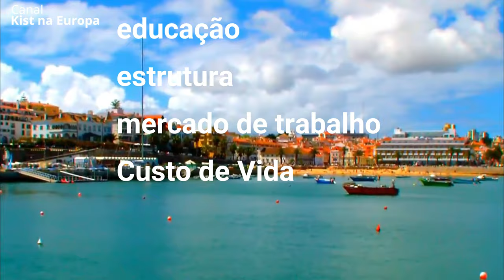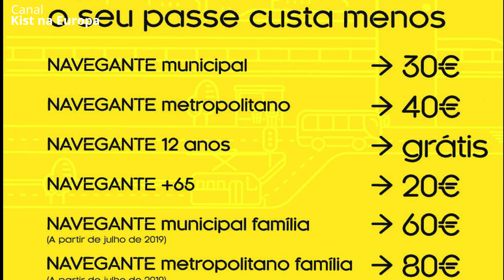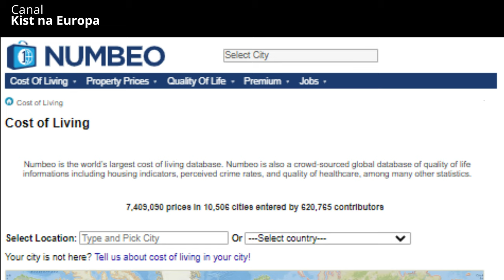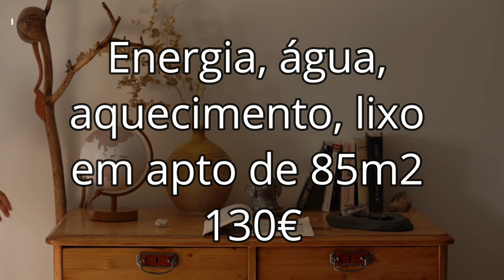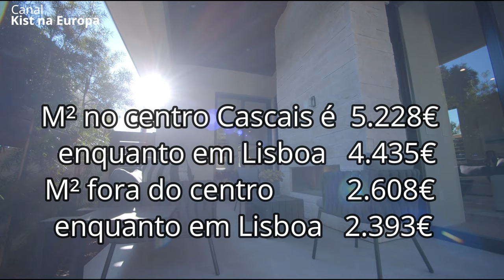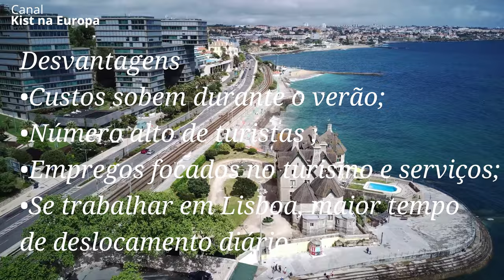Por que Escolher CASCAIS para morar em Portugal 🇵🇹? Canal Kist na Europa 🇧🇷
Preparação para morar em Portugal.
Por que Escolher Cascais para morar em Portugal?

Clima bom e elevada qualidade de vida, é isso que Cascais proporciona a quem tem condições de viver lá.
É um dos destinos mais cobiçados por estrangeiros que decidem morar em Portugal. Vamos conhecer mais sobre o concelho?
Neste vídeo você vai saber mais sobre a localização, o clima, gastronomia, educação, estrutura, mercado de trabalho e ao final vou mostrar o custo completo para morar na cidade e terás uma ideia se o concelho é ideal para você ou não.
População
Cascais é a quinta maior cidade de Portugal. Com 214.134  habitantes, está localizada a poucos minutos de Lisboa e atrai moradores pelas praias e o clima ameno.
Localização

Localizada na área metropolitana de Lisboa, a oeste da capital, Cascais é um município litorâneo.
É limitado a norte por Sintra, a Leste por Oeiras, a sul e oeste pelo oceano atlântico.
Como chegar em Cascais
Morar em Lisboa, ou perto da Capital.
O concelho é servido atualmente por comboio e autocarros.
Uma boa opção é pegar o comboio (trem) da estação Rossio em Lisboa até Cascais por €2,30 , o trajeto leva 1 hora 10 minutos  a 1 horas e 30 minutos.
 Os bilhetes de autocarro mais baratos para ir de Cascais para Lisboa custa 6 €, neste caso o passe mensal metropolitano tem um custo-benefício muito melhor pois o valor mensal é de 40€.
De carro o trajeto é mais ou menos 33 min (33,6 km).
Como é morar em Cascais
Morar no Cascais é um verdadeiro privilégio, atrai quem precisa viver nos arredores da capital portuguesa, mas está em busca de qualidade de vida.
É uma das principais cidades na área metropolitana de Lisboa, que concentra boa parte da população portuguesa. Além de estar em uma das zonas mais desenvolvidas do país, a cidade é conhecida pela qualidade de vida e pela tranquilidade.

Clima em Cascais
O clima ameno é um dos atrativos da cidade, com 260 dias de sol no ano, tem temperaturas amenas. Para quem não gosta muito de inverno, o período não chega a ser frio, sendo que raramente baixa dos 10º C.
O verão é morno, seco e de céu quase sem nuvens; o inverno é ameno, com precipitação e de céu parcialmente encoberto. Durante o ano inteiro, o tempo é de ventos fortes. Ao longo do ano, em geral a temperatura varia de 10 °C a 26 °C e raramente é inferior a 7 °C ou superior a 32 °C.
A cidade tem boa parte das ofertas de trabalho na área de turismo, são inúmeros trabalhos ligados ao setor, contudo podem ser temporários.
Se essa não for sua área poderá ser um pouco mais difícil conseguir trabalho, mas nada que não seja possível contornar em outras cidades da área metropolitana.
Saúde
A saúde pública em Portugal, de modo geral, é muito boa. O sistema público é de acesso universal, existem taxas cobradas nos atendimentos, por exemplo, uma consulta simples custa 4,50€.
O atendimento é realizado, em sua maioria, pelo médico de saúde, profissional responsável pelo atendimento de base e prevenção.
Cascais tem o Hospital de Cascais Dr. José de Almeida e Hospital CUF
Cascais.
O concelho possui 5 unidades de saúde.

Rede Escolar

A estrutura de educação pública é formada por 7 estabelecimentos de Jardim de Infância, 57 de ensino básico e 4 escolas secundárias.
Quem mora em Cascais está muito próximo das universidades em Lisboa e Oeiras.

Falar sobre custo de vida é bem relativo, pois vai depender do seu estilo de vida do poder aquisitivo. Mas vamos, pelo menos, fazer algumas estimativas.
Silvério Kist
Kist na Europa